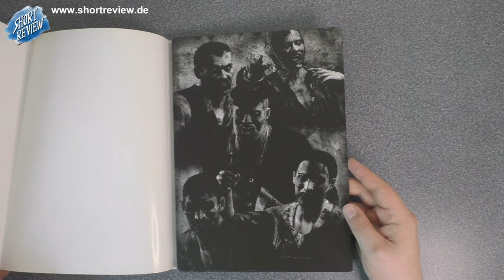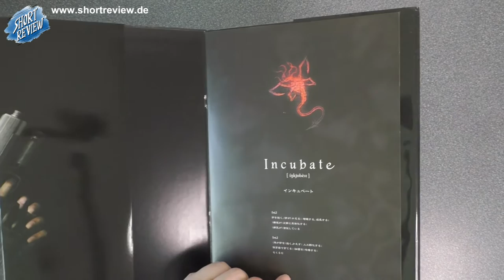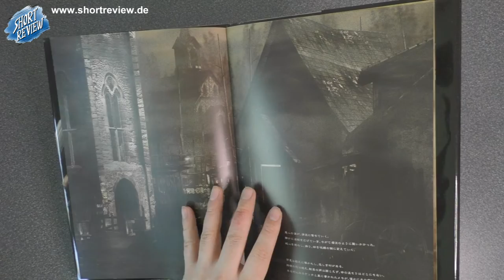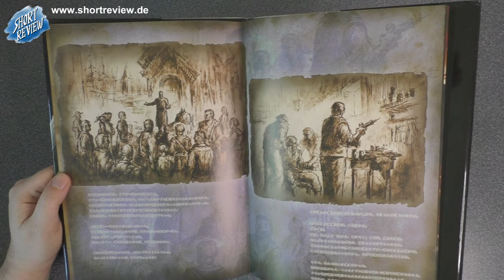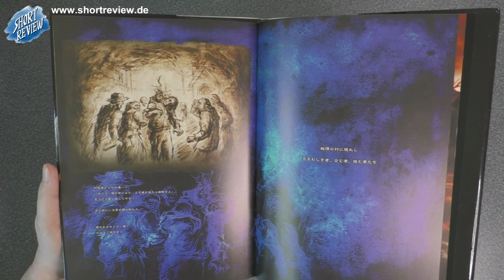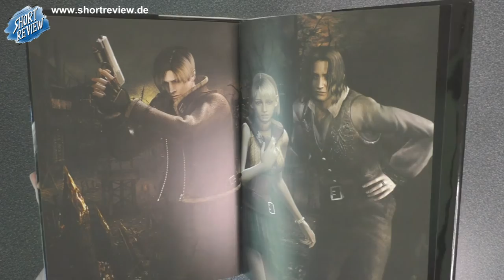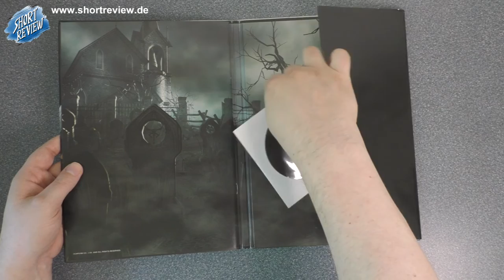Resident Evil Biohazard 4 Incubate - LET'S VIEW - Book (SHORTREVIEW Re-View)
Ein LET'S VIEW über RESIDENT EVIL / BIOHAZARD 4 INCUBATE, ein japanisches Buch.

SHORTREVIEW